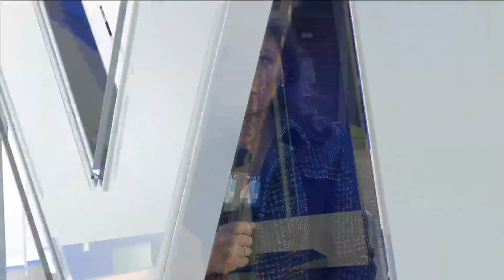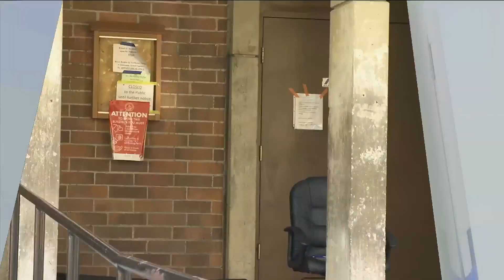Duval County: Issue with Ballot Counter Machine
Reporter Brittany Muller joins us from Robert F Kennedy Service Center in Duval County where a ballot counting machine was having an issue scanning the ballots. It has since been resolved. One voter says that she was told to come back around the time that the polls close to assure that her ballot is counted and says that this incident is an example of voter suppression.